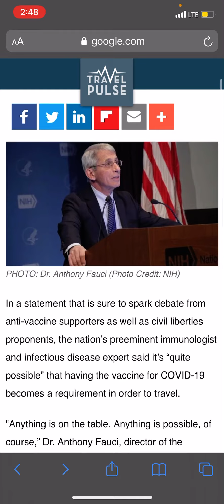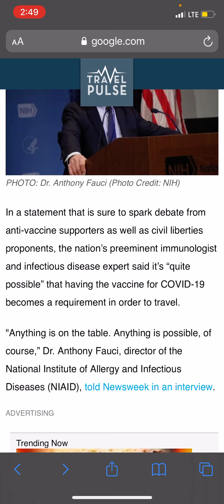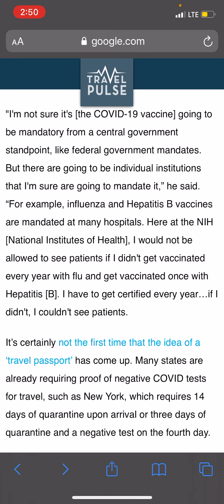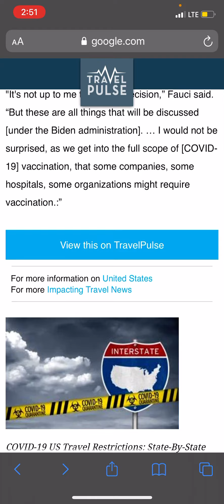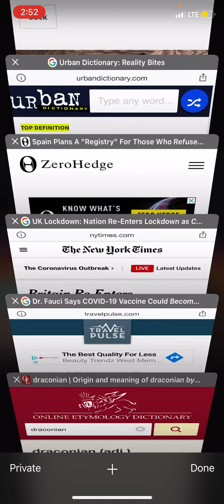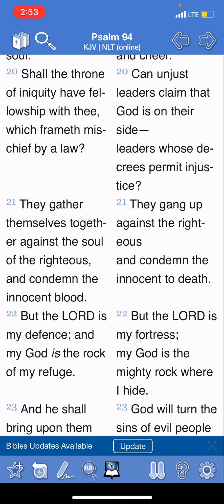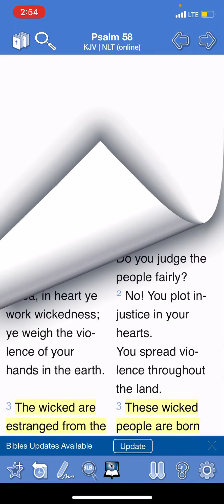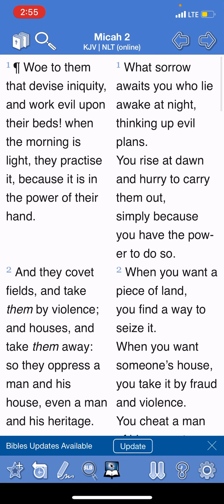No Jab, No Fly